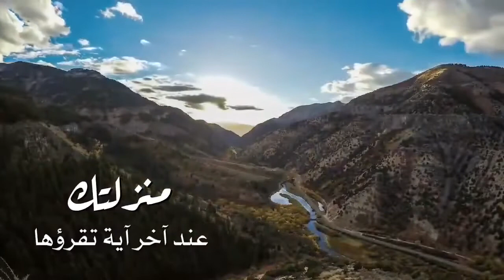منزلتك عند آخر آية تقرؤها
عظمة القرآن الكريم
قرآن كريم
تلاوات
تلاوة
القرآن الكريم
سورة